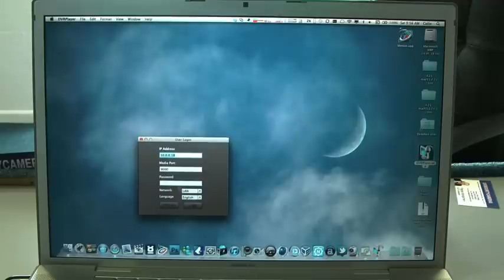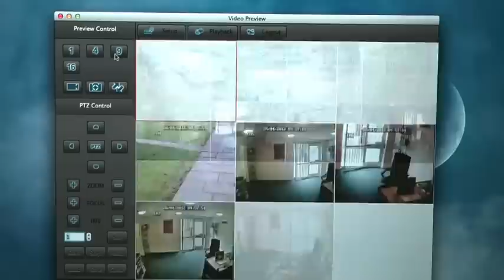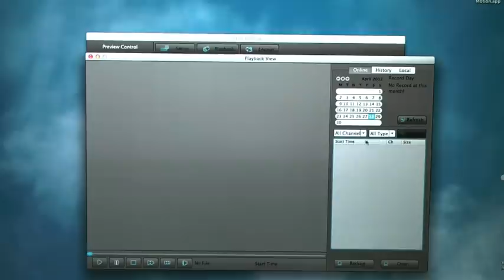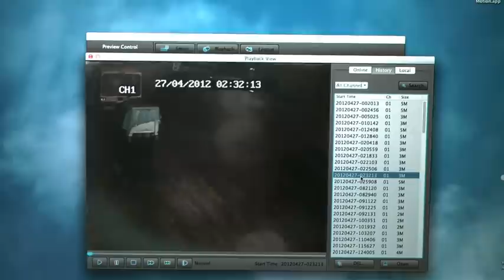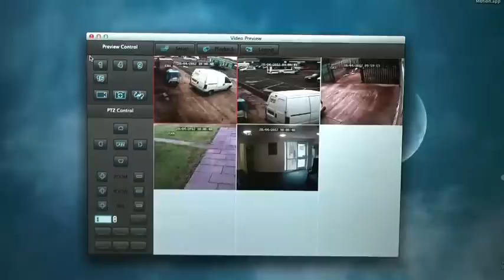Apple Mac DVR CCTV APP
Our DVR app for Apple Mac, showing how to view cameras live and playback recordings on an Apple Mac computer. uksecuritycameras, Unit 38, Heath Hill Industrial Estate, Dawley, Telford, Shropshire. TF4 2RH.